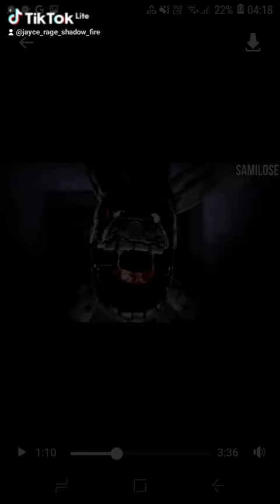spring trap photos